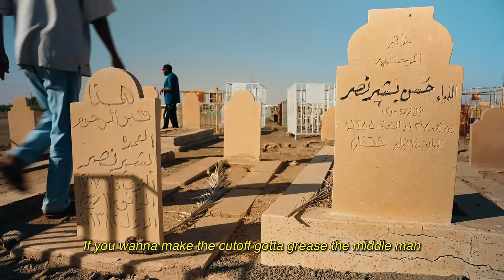Bas - Khartoum (feat. Adekunle Gold) (Official Music Video) ft. Adekunle Gold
Stream “We Only Talk About Real Shit When We’re Fucked Up”

Director: Kian Broder Wang @kianbroderwang
Creative Direction: Bas @bas
Narrator : Yousra Elbagir @yousraelbagir
Producer: Derick Okolie @oakshades
Production Co: The Fiends @thefiends
Editor: Kian Broder Wang @kianbroderwang
Titles: Joe Dao @daocow
Home Footage: Mo Hamad @djmoma and The Hamad Family
Sudan Photos : The Fiends@thefiends Trent Munson @trentmunson